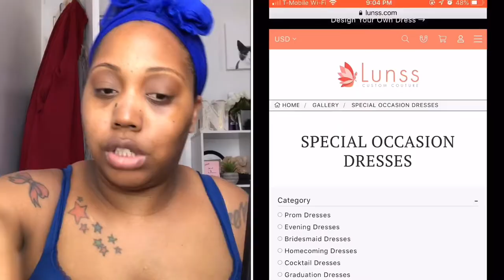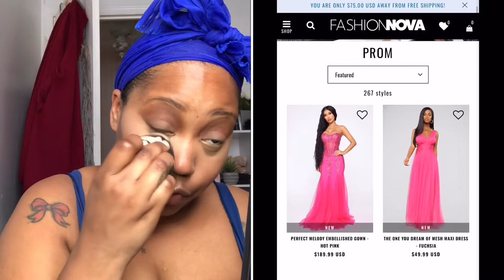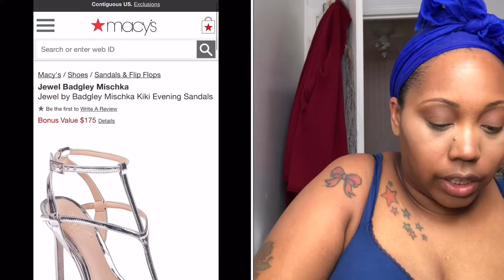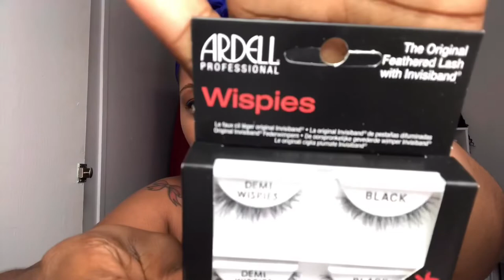GRWM | TIPS FOR SINGLE MOMS| How To SAVED COINS FOR PROM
Hey Luvs,

I wanted to share with you all the tips and tricks to SLAY or BALL on a BUDGET for Prom.

As a single mom we have to work extra hard.

At the end of the day to see your kids SMILE it’s worth every sweat and tear.

Back Drop: Poise3EHome 6FT x 6FT Sequin...

Purple Carpet: Beistle Carpet Runner, 24in by 15...

Cupcake Tower: YestBuy 3 Tier Maypole Square...

Congrats to the Classof2019